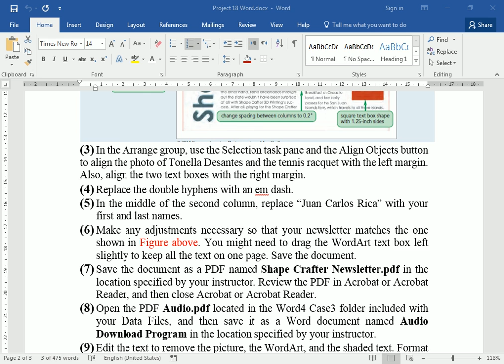Project 18 Q 05 التطبيق رقم 18 السؤال رقم 5